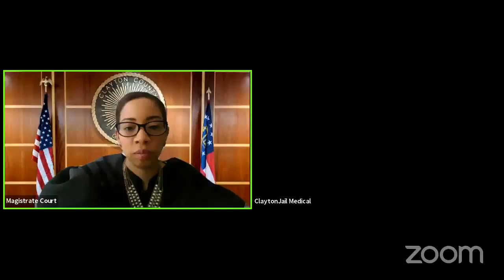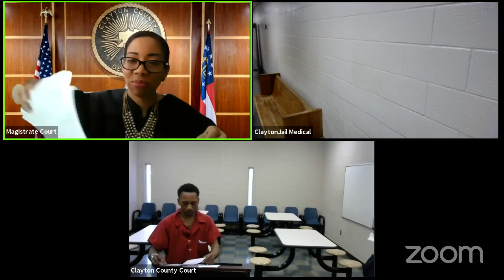20200509 Clayton Magistrate5 Magistrate Court's Zoom Meeting